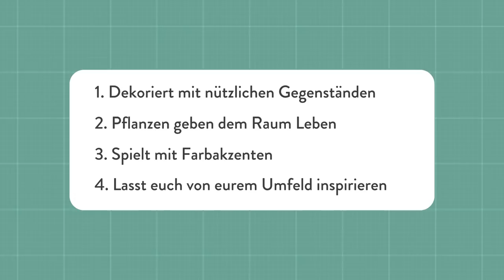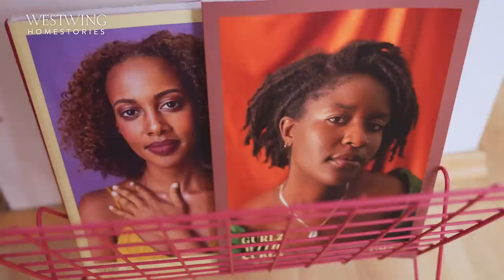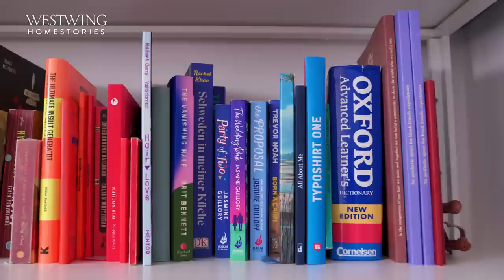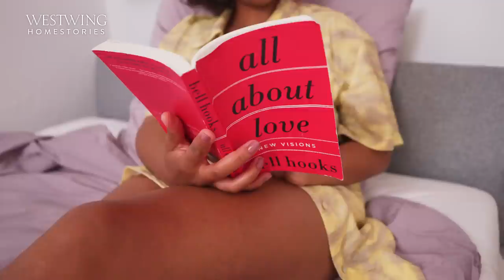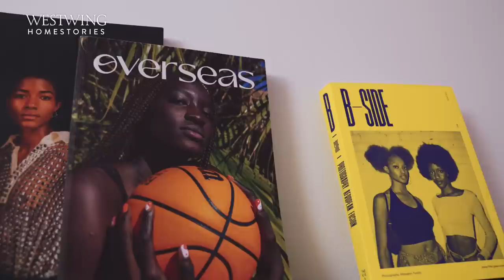Roomtour | Kreativ wohnen | So schön individuell ist Lindas Einrichtung!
Wow! Kreativ wohnen kann so gemütlich sein. Mit ihrer individuellen Einrichtung zeigt Linda, wie man alle seine Lieblingsstücke am besten in seinen Einrichtungsstil integrieren kann. Bei der Gestaltung ihrer 2-Zimmer Wohnung im Herzen Münchens, liebt Linda es auf bunte Farbhighlights zu setzen - davon lebt ihre kreative Einrichtung.

Die Roomtour beginnt im Wohnzimmer, dem Lieblingsraum der Kommunikationsdesignerin, wo sie  sich gerne von einem langen Tag erholt und frische Energie tankt. Wenn es um Inneneinrichtung geht, lässt sich Linda gerne auf sozialen Medien inspirieren, liest Blogs für kreatives Wohnen oder schaut sich die ein oder andere Idee von Freunden ab. Linda lebt hier schon 10 Jahre und findet immer neue Wege ihren individuellen Stil umzusetzen und sammelt mit der Zeit immer neue kreative Wohnideen. Besonders mag sie ihre Pflanzen, da sie dem Raum etwas Lebendiges geben.

Vor einiger Zeit hat Linda den Verein Gurlz with Curlz e.V. gegründet, der sich für die Lebensrealitäten schwarzer Frauen in Deutschland einsetzt. Durch die Arbeit von Linda und ihren Kolleginnen, bringt der Verein ein Magazin heraus und organisiert Ausstellungen, Events und Abendveranstaltungen.

Als nächstes zeigt uns Linda die kleine aber feine Küche, die sie mit einigen kreativen DIYs ihren Anforderungen angepasst hat. Am liebsten kocht sie dort für Freunde, aber auch für sich selber, da sie das Kochen auch als etwas Entspannendes empfindet.

Das Schlafzimmer der Gründerin bietet auch einige kreative und individuelle Highlights. Es war Linda trotzdem wichtig, dass der Raum trotzdem beruhigt und gemütlich ist. Hier steht auch der Plattenspieler, den Linda zu ihrem 30. Geburtstag bekommen hat oder eines von Lindas Lieblingsplakaten von einem befreundeten Künstler.

Kreativ wohnen in einer München Altbauwohnung! Wie hat euch Lindas individuelle Einrichtung gefallen? Wohnt ihr selber kreativ und habt in der Wohnung einiges selber gemacht? Schreibt es uns gerne in die Kommentare!

Videoinhalt:
0:00 Intro
0:30 Wohnzimmer
2:53 Küche & Essbereich
3:58 Schlafzimmer